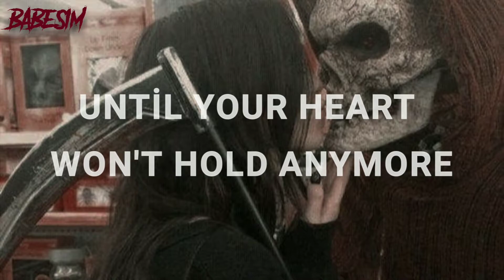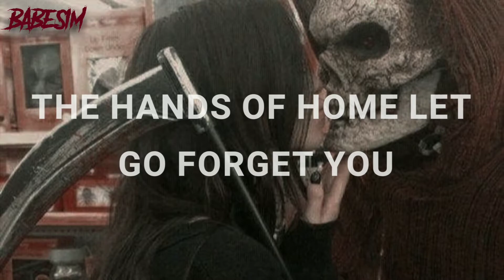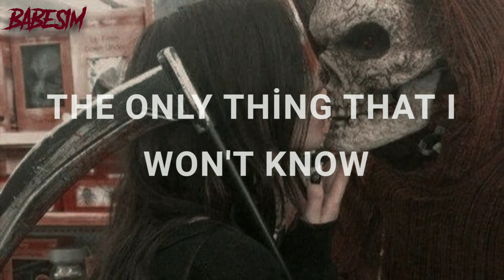mr. kitty-neglect lyrics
Tell me
Of your
Frail dreams
My dear girl

Until
Your heart
Won't hold
Anymore

Forgiven negligence
My withered soul will never go
Courtesy relevant
The only thing that I won't know

Give in
To Guilt
You'll see
You'll regret

The hands
Of home
Let go
Forget you

I won't know (x4)